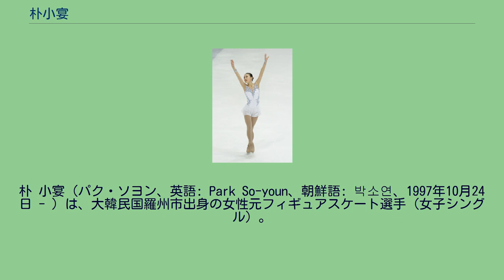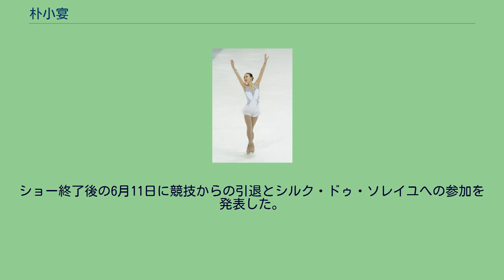朴小宴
朴 小宴（パク・ソヨン、英語: Park So-youn、朝鮮語: 박소연、1997年10月24日 - ）は、大韓民国羅州市出身の女性元フィギュアスケート選手（女子シングル）。
2014年ソチオリンピック韓国代表。
2015年韓国フィギュアスケート選手権優勝。
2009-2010シーズン、韓国選手権で3位となる。
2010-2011シーズン、韓国選手権で2位となる。
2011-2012シーズンよりジュニアグランプリシリーズに参戦し、オーストリア大会、ワルテル・ロンバルディ杯の2大会に出場。
またインスブルックユースオリンピックの代表選手に選ばれ、4位の成績を残した。
しかし韓国選手権でキム・ヘジンに敗れたため、世界ジュニア選手権への出場権を得ることはできなかった。
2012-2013シーズン、アジアフィギュア杯でシニアの国際大会初優勝。
JGPボスポラスで2位。
世界ジュニア選手権ではSPの時、停電が起こり音楽が鳴らずに試合が中断。
その後6分間練習をやり直し14位、総合では12位だった。
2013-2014シーズン、ジュニアグランプリシリーズには、国内選考会で上位の成績を残せず、派遣がなかった。
韓国選手権では2位となり、2014年ソチオリンピックの代表に内定。
初出場の四大陸選手権では9位。
ソチオリンピックでは21位だった。
世界選手権では、クリーンなFSを披露し、初出場ながら9位に入った。
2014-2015シーズン、グランプリシリーズに参戦。
4年連続で2位が続いていた韓国選手権では初優勝。
世界選手権では12位。
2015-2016シーズン、韓国選手権ではノービス、ジュニア勢の台頭もあり5位に沈んだ。
四大陸選手権では自己最高の4位に入った。
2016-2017シーズン、12月13日に左くるぶしを骨折し、翌14日には手術を受けた。
韓国選手権とユニバーシアード、アジア冬季競技大会を欠場し、シーズンを終えた。
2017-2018シーズンは、前シーズンの怪我の影響でロステレコム杯を欠場。
平昌オリンピック代表選考対象の国内大会3試合に出場するも、代表権を勝ち取ることはできなかった。
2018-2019シーズン、韓国選手権で4位となり、ユニバーシアードに出場。
同大会では5位となった。
2019年6月にはアイスショー"All That Skate"に参加。
ショー終了後の6月11日に競技からの引退とシルク・ドゥ・ソレイユへの参加を発表した。
^ Stepanova/Bukin (RUS) claim Junior Ice Dance gold; Cesario (USA) captures Junior Ladies Short Program ^ ‹フィギュアスケート›パク・ソヨン、左足首骨折…6～8週間のリハビリが必要 ^ 박소연, 피겨 그랑프리 4차 최종 12위... 점프 연거푸 실수 ^ '피겨 맏언니' 박소연, 현역 은퇴 선언 "또 다른 박소연으로..."